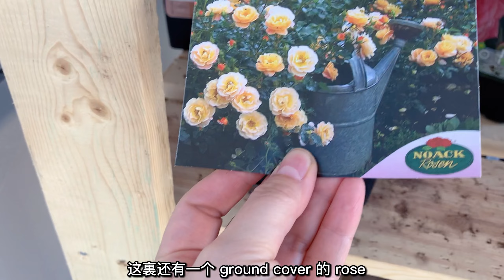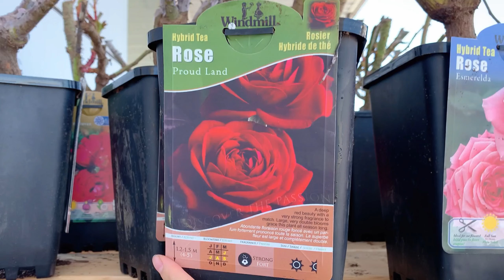Food Basics 上架了裸根玫瑰|很開心買到了藍紫色玫瑰Blue Girl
Food Basics
Address: 2425 Truscott Dr, Mississauga, ON L5J 2B4